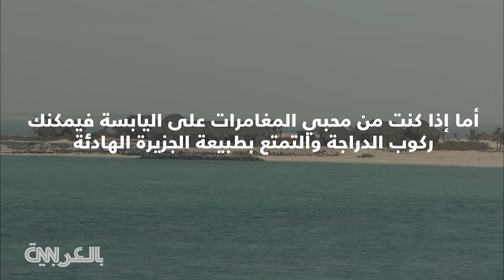إجازة استثنائية في جزيرة يزورها المشاهير بأبو ظبي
إذا كنت تريد خوض مغامرة في جزيرة يتجه إليها الأغنياء والمشاهير فلا تفوت فرصة قضاء الإجازة في جزيرة زايا نوراي في أبو ظبي.